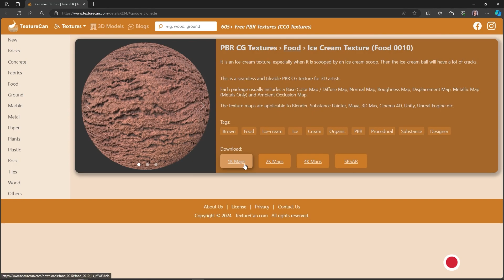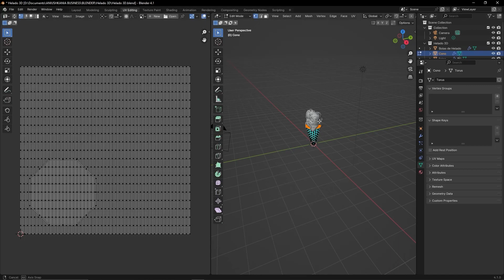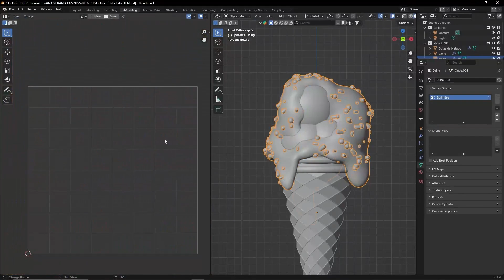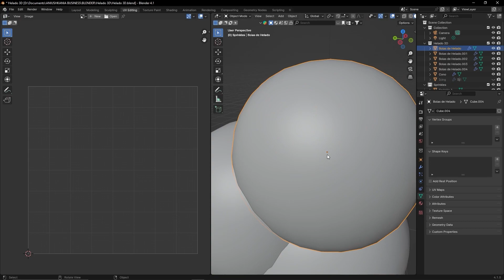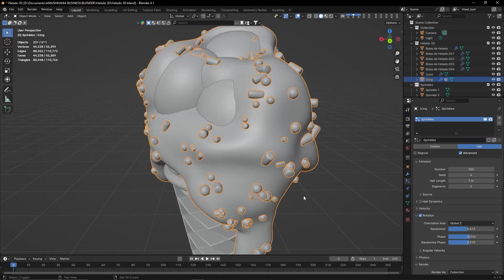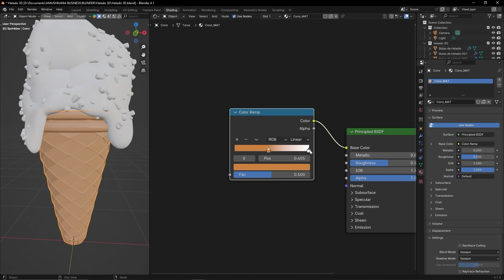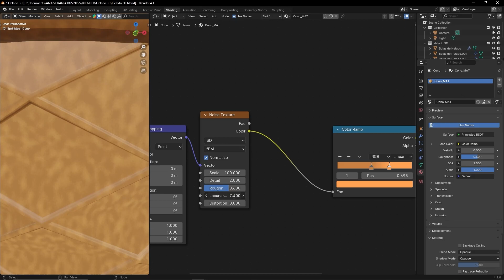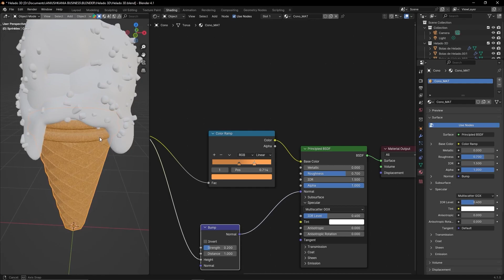Helado 3D: Materiales y Texturas 🍦 || Parte 6 (Tutorial Blender)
En esta sexta parte, vamos a aprender a cómo agregarle vida y color a nuestro Helado 3D en Blender. 🍦

Haz clic aquí para ver los videos anteriores de esta serie 👇🏻🍦✨

😱 ¡SÁLTATE EL TUTORIAL! 😱 ¡Adquiere el modelo y archivos finales hoy mismo! 🤯👇🏻

✨ ¿Acceder a contenido único, archivos de tutoriales, modelos 3D, wallpapers, y más?✨
🔗 ¡Haz clic en el siguiente enlace!

¿Te gustaría aprender más del ARTE 3D y BLENDER? 🤔😱🎨
🤩 ¡Te invito a unirte a uno de mis siguientes cursos en línea! 🤩
Junto con Frogames Formación 🐸, ¡estoy segura de que podrás subir de nivel, aprender desde cero, y/o incrementar tus habilidades en el arte 3D! ✨